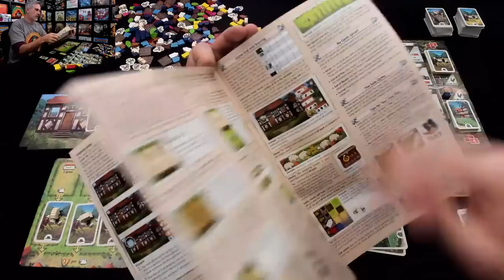Hallertau Gameplay Runthrough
A video outlining gameplay for the boardgame Hallertau.